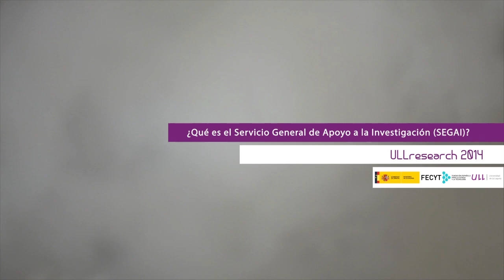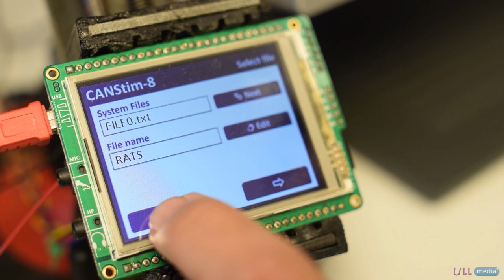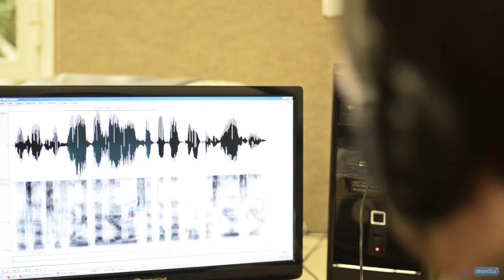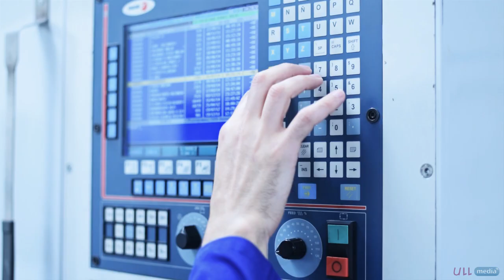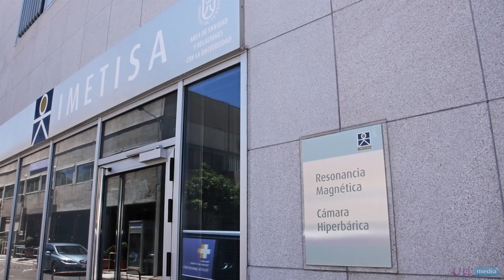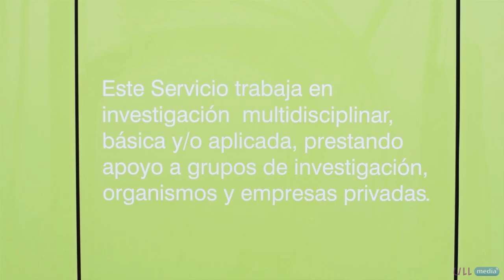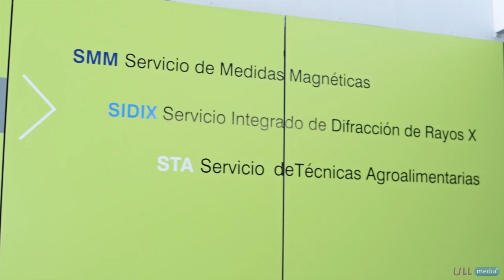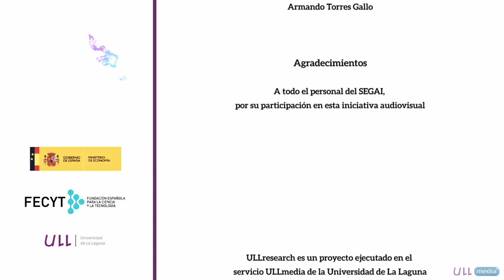ULLresearch: Servicio SEGAI ULL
El Servicio General de Apoyo a la Investigación (SEGAI) de la Universidad de La Laguna es una estructura destinada a dar soporte científico, instrumental y técnico a grupos de investigación de la propia institución y de otros centros de investigación. También tiene como finalidad ofrecer servicios y tecnología a las empresas de nuestro entorno, con el fin de colaborar en la innovación empresarial y en el desarrollo regional.

La Universidad de La Laguna dispone de una infraestructura científica de medio/alto coste, que pone a disposición de sus investigadores con la finalidad de optimizar estos recursos, y buscar además su máximo rendimiento al ofertarlos a otros investigadores externos.